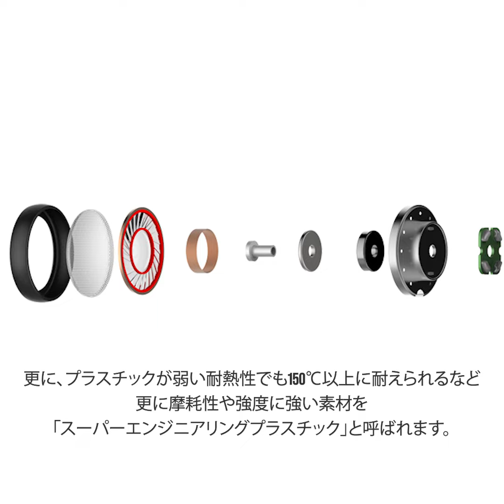オープン型イヤホン日本販売10周年記念モデル ES-2203-Brillante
新しく完成した14.8mmダイナミックドライバー搭載